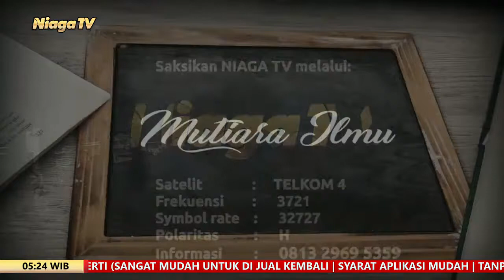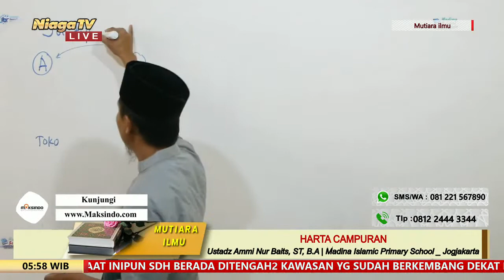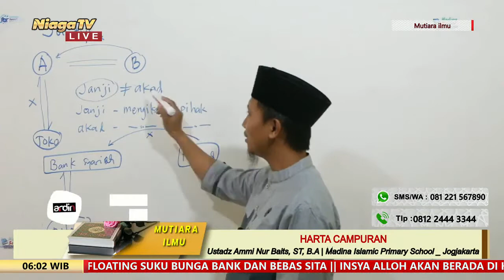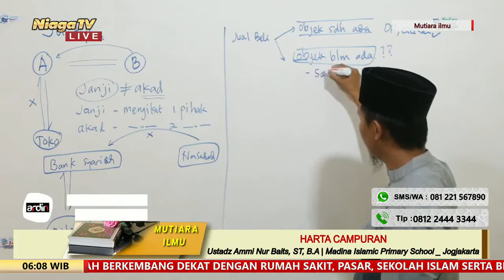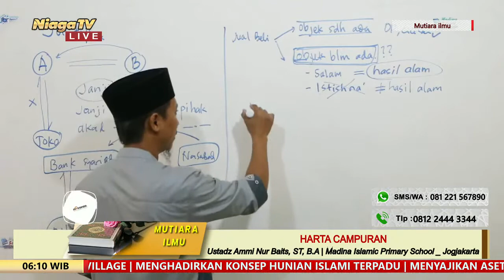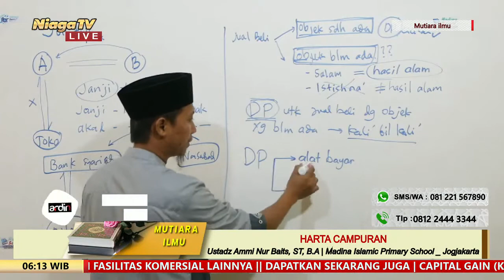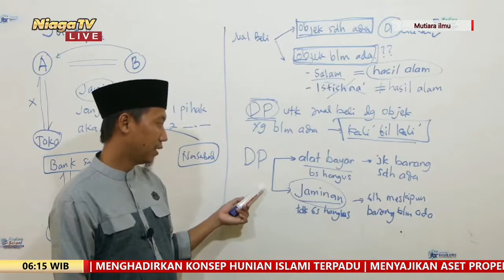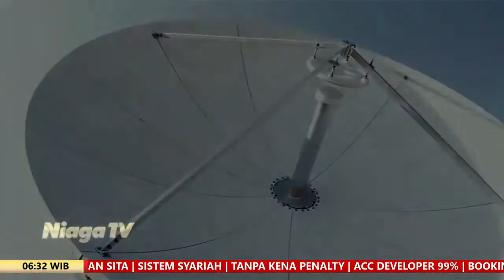Tanya Jawab Seputar Agama #4 - HARTA CAMPURAN - Ustadz Ammi Nur Baits, ST, B A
[Mutiara ilmu]

HARTA CAMPURAN
Tanya Jawab Seputar Agama #4